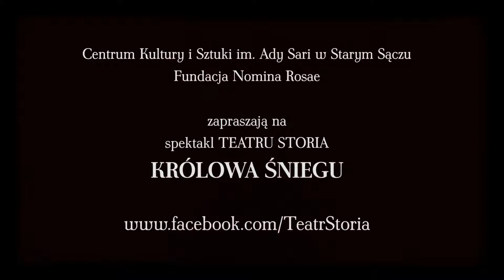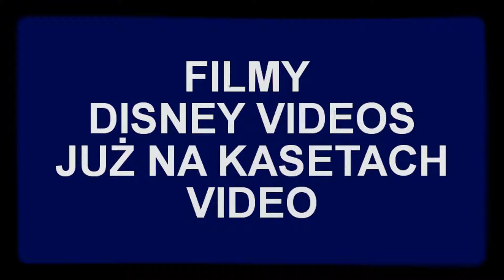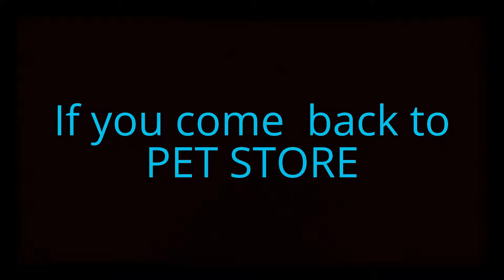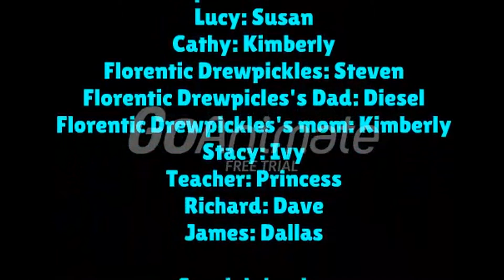eric and natalie get grounded